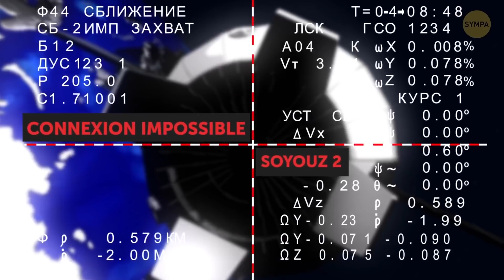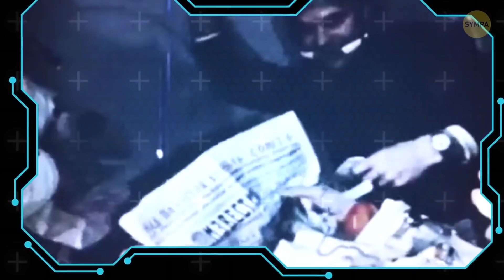Une Situation d’Urgence – L’Atterrissage Spatial en 1969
Le XXème siècle a été rempli d’événements historiques marquants et d’avancées technologiques majeures. Mais certains faits se sont démarqués des autres. C’est le cas de la mission de Soyouz 5, qui a fait les grands titres de son époque pour son importance mais aussi pour son superbe style et son bel atterrissage.

Soyouz 5, était une fusée soviétique lancée le 15 janvier 1969. Exactement comme les programmes spatiaux américain, Soyouz avait plusieurs numéros pour chaque fusée. Soyouz 5 avait une particularité : elle a été envoyée en orbite le lendemain de l’envoi de Soyouz 4. Les deux fusées avaient une même mission : se rattacher dans l’espace pour transférer les membres d’équipage. Si la mission réussissait, ça aurait été la première fois qu’une telle opération était menée à bien dans l’histoire de l’humanité...

HORODATAGE :

Le début de la mission 0:58

Le moment le plus incroyable 2:31

Le jour de gloire 3:16

Que s’est-il passé au Commandant Volynov ? 5:09

La destruction de la capsule 7:22

Une chance inouïe 8:26

“Mes cheveux sont-ils gris ?” 9:13

SOMMAIRE :

- Le 14 janvier, Soyouz 4 a été envoyée en orbite avec un homme à bord : Vladimir Shatalov. Il devait attendre la deuxième fusée et aider son équipe pour l’opération.

- C’était la première fois que les quatre cosmonautes allaient dans l’espace, donc ils avaient encore plus de pression.

- Soyouz 4, qui était la fusée mobile de la mission manœuvrait doucement en écoutant les indications de l’autre fusée.

- La mission avait réussi. Comme l’a évoqué une importante source d’information soviétique, c’était la première esquisse d’une station spatiale avec de la place pour quatre membres d’équipage.

- Deux membres de l’équipe du Soyouz 5, les ingénieurs Aleksei Yeliseyev et Yevgeny Khrunov devaient traverser l’endroit ouvert sur l’espace à la jonction des vaisseaux pour rejoindre leur commandant.

- La télévision soviétique filmait tout ce qui se passait à bord et le diffusait en direct dans le pays.

- C’était une vraie réussite. Personne au monde n’avait réussi à faire ce que les cosmonautes russes venaient de faire.

- En tout, les deux vaisseaux sont restés connectés 4 heures et 35 minutes, puis le Commandant Volynov s’est détaché.  Il devait retourner sur terre le 18 janvier, un jour après l’équipe du Soyouz 4.

- Volynov a eu des problèmes dès le commencement de sa descente. Il n’arrivait pas à bien orienter son vaisseau pour la rétro-poussée, qui est une sorte de système de freinage dans l’espace.

- L’explosion n’a pas détaché les deux modules, et la capsule de Volynov est entrée dans l’atmosphère du mauvais côté.

- Pendant l’horrible demi-heure suivante, il a regardé et a senti la capsule en train d’être détruite par la pression et la chaleur.

- Il savait que la couche protectrice ne tiendrait pas longtemps mais il continuait de s’enregistrer pour raconter sa situation.

- L’explosion a fait dévier le module et les parachutes ne se sont ouverts que partiellement car les fils s’étaient emmêlés. Donc au lieu d’atterrir plus ou moins en douceur, la capsule arrivait telle une météorite sur la terre.

- Soyouz 5 a atterri à presque 550 kilomètres de son objectif.

- Il est sorti et s’est levé, il a repéré une colonne de fumée au loin et il a marché jusqu’à atteindre la maison d’un paysan.

- Le propriétaire l’a fait entrer, et ils ont attendu les secours ensemble. Quand ils sont enfin arrivés, Volynov a regardé les hommes et a juste demandé « Est-ce que mes cheveux sont gris ? »